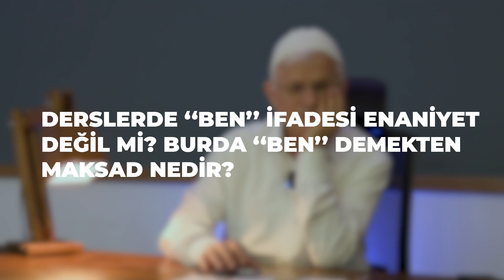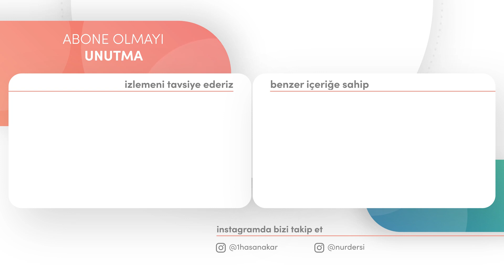Hasan Akar - Hiçten Ne Çıkar, Hem Bana Benlik Yine Senden!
DERSLERDE ‘‘BEN’’ İFADESİ ENANİYET  DEĞİL Mİ? BURDA ‘‘BEN’’ DEMEKTEN  MAKSAD NEDİR?